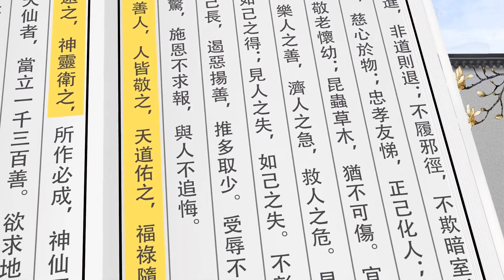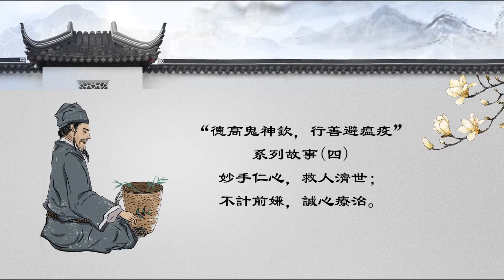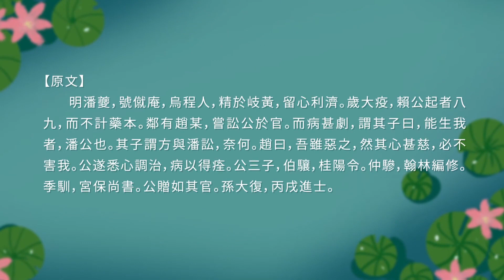佛教动画片 德育古鑒 德高鬼神欽 行善避瘟疫 第4集 妙手仁心，救人濟世，不計前嫌，誠心療治